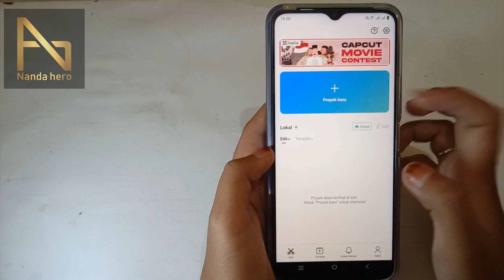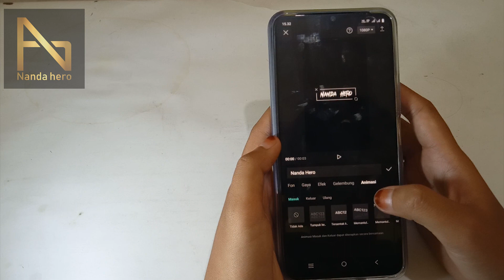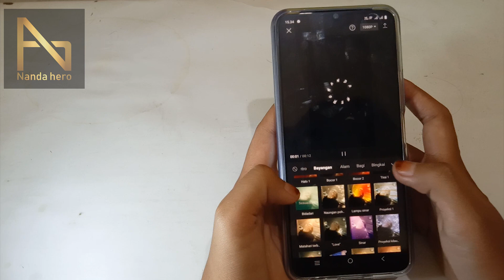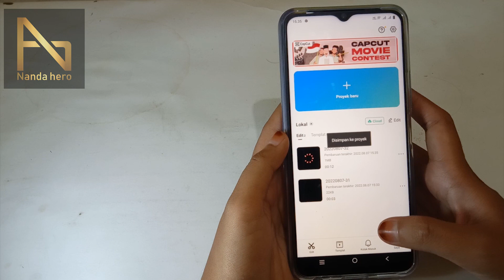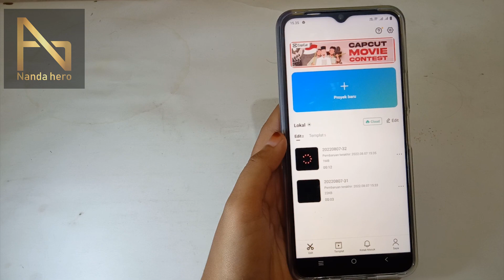Cara Membuat Teks Bercahaya & Bergerak di Capcut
Selamat datang di Channel Nanda Hero, kali ini saya bagikan tutorial cara membuat teks bercahaya dan bergerak di aplikasi Capcut dengan mudah.

⌚ Stempel Waktu:
0:00 Pembukaan
0:18 Buat Teks Bergerak di Capcut
2:04 Bikin Teks Bercahaya di Capcut
3:39 Penutupan